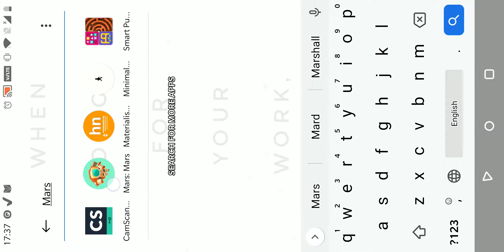Mars : Mars | Pomelo Games | Arcade | Gameplay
MarsCorp is ready to take the first group of volunteers on an exciting mission to Mars! Fly around Mars in one of our brand new jetpacks and discover what’s out there.

As part of the “Put A Human On Mars No Matter What” program, we are proud to announce that MarsCorp is the first company cutting enough corners to make human flights to Mars finally viable.

So-called “professional” astronauts will tell you things like “No sane person would travel across space on that thing” or “The fuel on that jetpack lasts about 30 seconds”, but you can prove them wrong! Here’s your chance to make history!

- Explore Mars on a jetpack.
- Take selfies on Mars's greatest sightings.
- Avoid Rapid Unscheduled Disassemblies.
- Have fun!